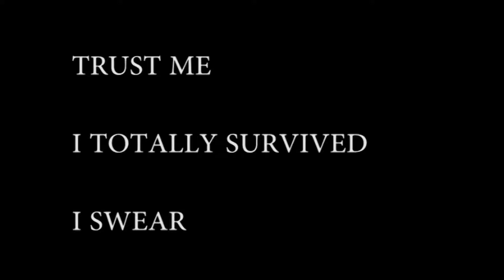Summertime BINGO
It's BINGO time for this second video !